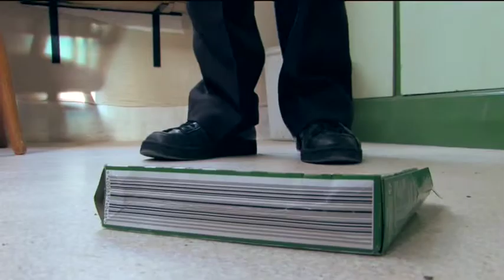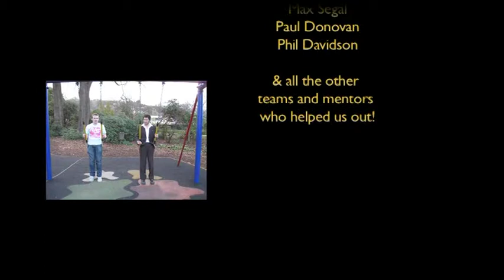The_Health_Inspector - made by Papanui High School students.mov